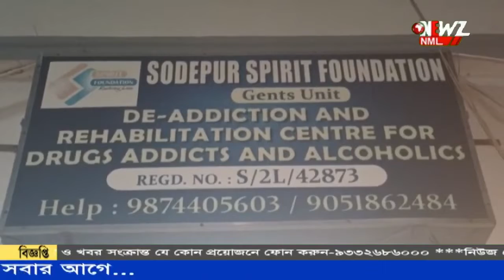নেশা মুক্তি কেন্দ্রে যুবকের অস্বাভাবিক মৃত্যু।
নেশা মুক্তি কেন্দ্রে যুবকের অস্বাভাবিক মৃত্যু। যুবককে পিটিয়ে মারার অভিযোগ পরিবারের। ঘটনায় চাঞ্চল্য সোদপুর এলাকায়। খবর পেয়ে ঘটনাস্থলে পৌঁছায় বিশাল পুলিশ বাহিনী।